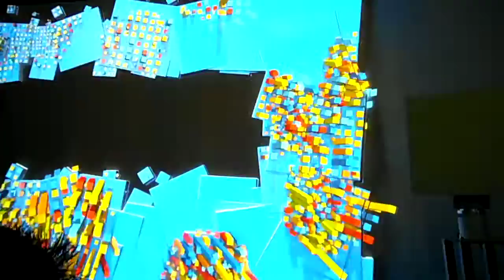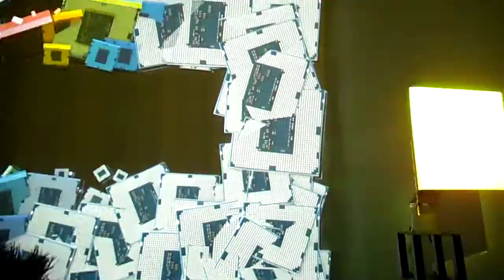DSCF1839Intel Technology Day in AKIBA 2013プロジェクションマッピング1回目1of3